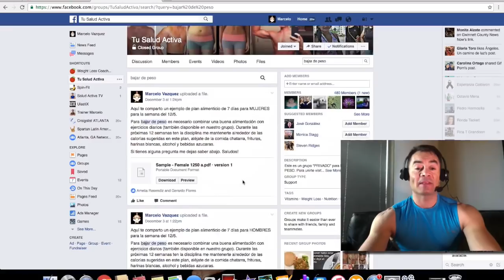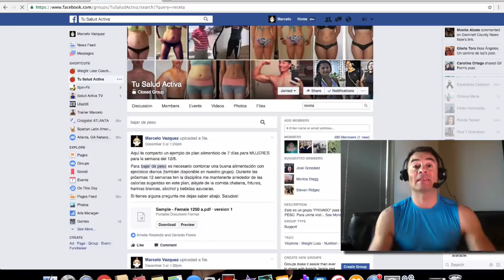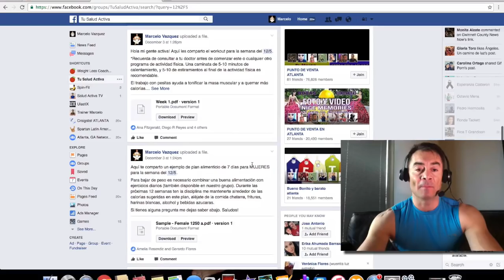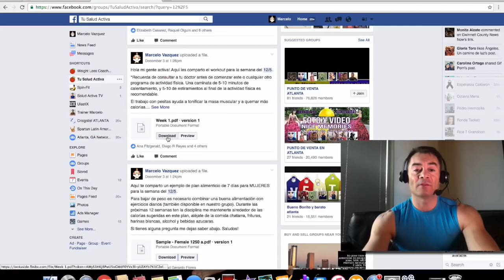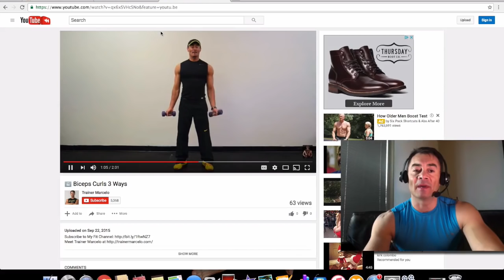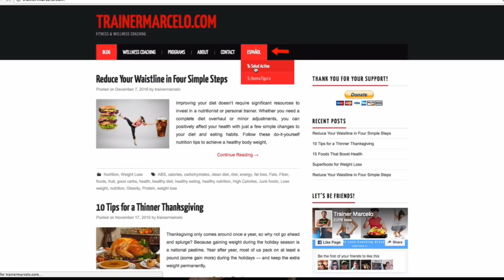Baja de Peso en Casa/Entrenamiento Virtual/Grupo Facebook (Adelanto)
En este grupo encontraras tips de nutrición, salud, recetas y ejercicios para que hagas desde la comodidad de tu casa y sin tener que gastar en caras membrecías de gym.

Cada Lunes encontraras un plan alimenticio de 7-dias para hombre y mujer, y la rutina de ejercicios para la semana. Solo necesitas un par de dumbbells, un mat y las ganas de cambiar tu cuerpo y mente.

Todo lo que comparto con mis clientes de entrenamiento personal, ahora disponible para ti en forma virtual!

Mi misión creando esta comunidad es proveerte las herramientas necesarias para que vivas una vida más saludable y activa, y sin tener que gastar cientos de dólares en doctores que te ayuden a bajar de peso, o prescripciones médicas para mejorar tu salud.

Puedes hacer preguntas, comentarios y mandarme tus fotos del antes y después de entrenar conmigo por este medio.  Estamos aquí para ayudarnos el uno con el otro. Saludos!

PD: Si conoces a alguien que necesite ayuda para bajar de peso o mejorar su salud en general, por favor recomienda este grupo compartiendo este enlace Gracias!